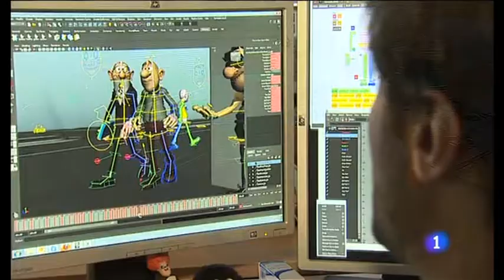Mortadelo y Filemon 3d